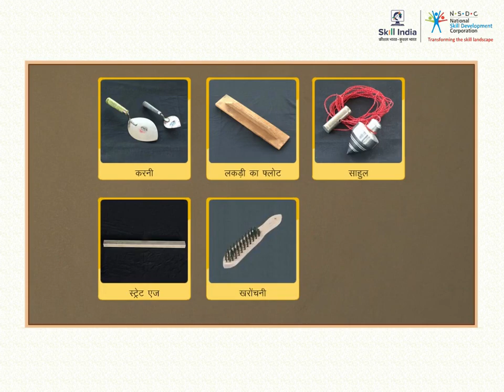Tools used in Plastering